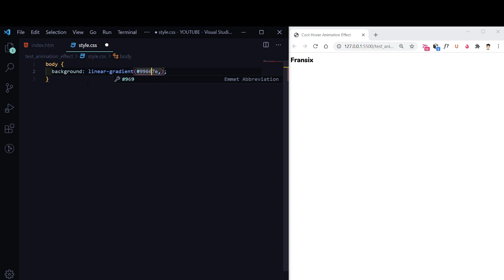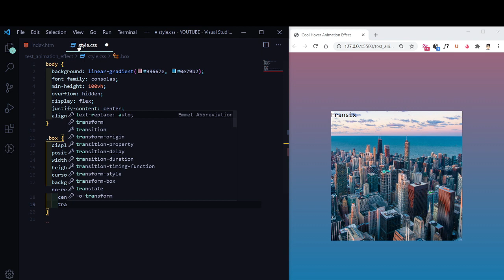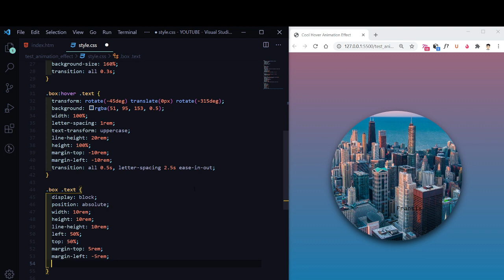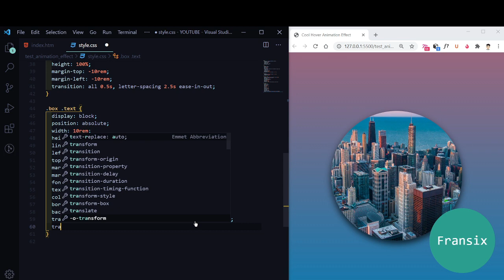Cool CSS Hover Effect Animation